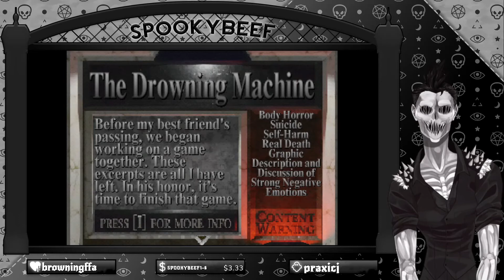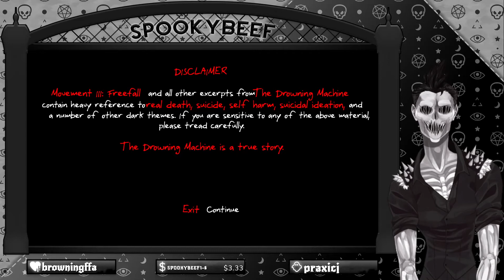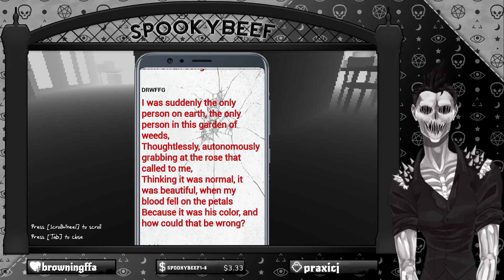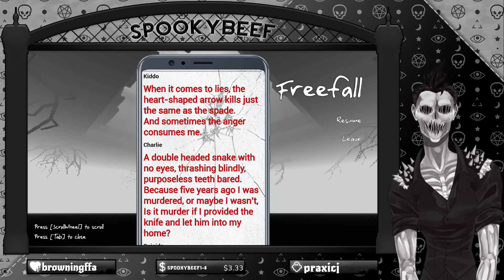SpookyBeef Explores The 2021 Haunted PS1 Demo Disc! (CONCLUSION) [An Outcry, The Drowning Machine]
*CONTENT WARNINGS FOR BOTH GAMES ARE READ BEFORE EACH TITLE*